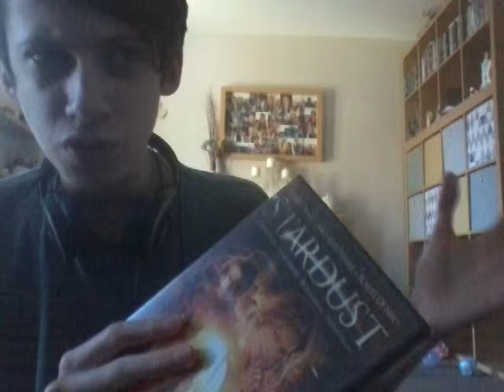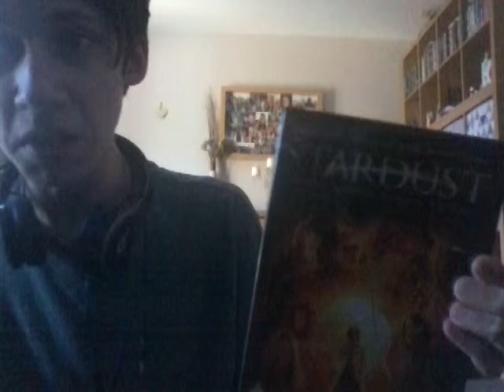Stardust review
Yes